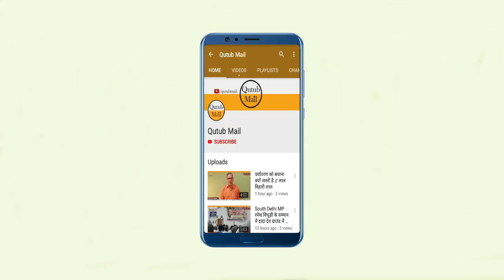Hindi Literature : लेखक को समाज के हर मुद्दे पर लिखना चाहिए : कर्नल सी एम् नौटियाल { Qutub Mail }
नयी दिल्ली- कर्नल सी एम् नौटियाल ने अब तक अनेक पुस्तकों जिस में उपन्यास,कहानी,कविता की लगभग 18 पुस्तकों का प्रकाशन हो चुका है।  क़ुतुब मेल संवाददाता योगेश भट्ट ने उनकी रचना कर्म को लेकर बातचीत की है जो प्रस्तुत है।